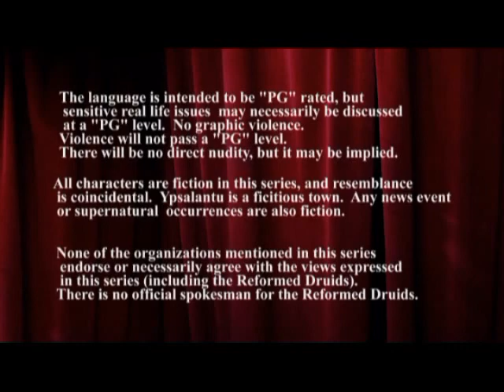Desperate Druids: Part 3 - Less is More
Closed captioned. Peter visits the matronly preceptress, Andrea Chowdhury, of the Jackpine Grove to learn about the rather simple structure of the Reformed Druids, and how many things they lack, compared to mainstream religions and other Druid Groups.  He also learns about the striking diversity within the RDNA.

This 40 episode webseries will follow the fictitious Jackpine Grove of the RDNA in Ypsalantu University through a tumultuous year as Peter learns about the Druids, members explore earth-based spirituality and world religions, find romance, help each other through crises, and deal with some rather unusual occurrences in the Spooky Woods.  About 2 episodes released each month.

Credits and attributions at the end.  Captions can be translated into several languages with the CC button on youtube.  This is the revised version of Episode 3.